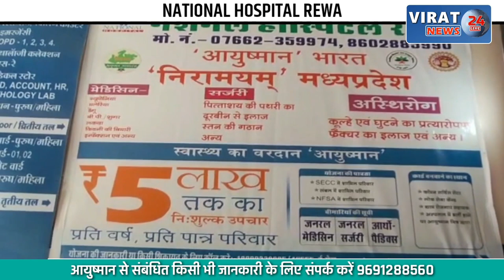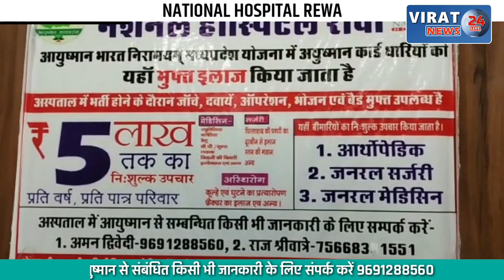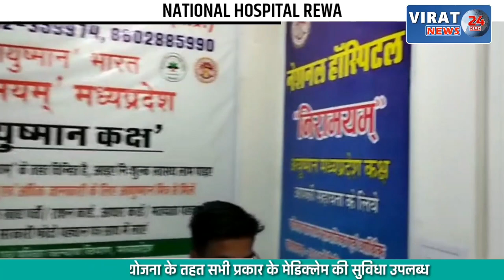REWA- सोशल मीडिया में पिस्टल लहराते युवक का वीडियो वायरल...